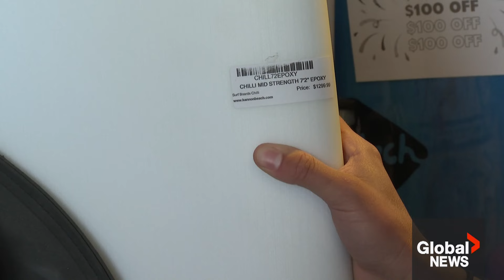Great white shark sightings increasing along Canada’s east coast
There is growing evidence that the number of great white shark sightings along Canada’s east coast is increasing, which has prompted plans to post warning signs for beachgoers for the first time.

Dalhousie University’s Ocean Tracking Network says the population of these apex predators is making a comeback thanks to successful conservation measures and a rapidly growing food supply.

Experts say beachgoers don’t need to be overly concerned, but should educate themselves about how to avoid encounters and stay safe.
Ella MacDonald reports.